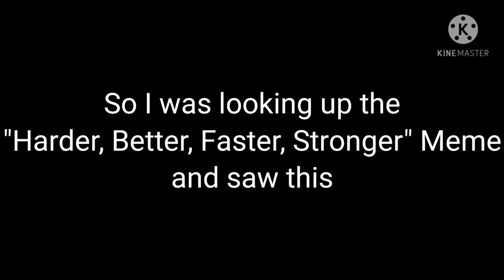What the actual---